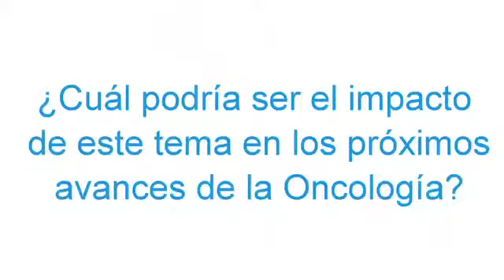Jacqueline Wigodski - Autocuidados en la enfermería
Jacqueline Wigodski - Enfermera coordinadora de la Agrupación de Enfermeras Holísticas de Chile

La licenciada Jacqueline Wigodski habla con ecancer en el 4to Simposio Latino Americano de Gastroenterología Oncológica, en Viña del Mar de Chile, sobre la aplicación de las terapias complementarias a enfermos con cáncer y a enfermeras oncológicas.